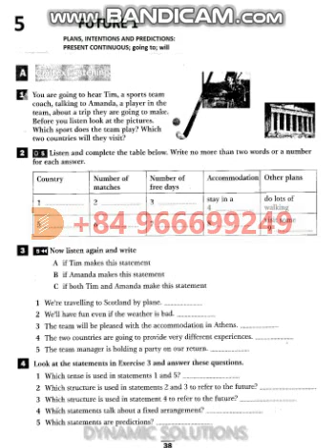IELTS GRAMMAR (Cambridge) Unit 5